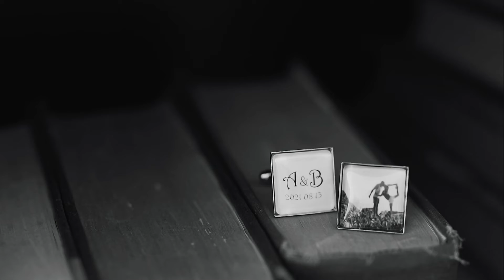Aistė & Bernardas | Wedding Trailer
Videografas: @Moments of Life - by VikiZai Photography
Fotografas: @VikiZai Photography